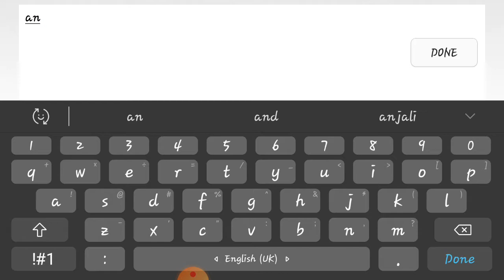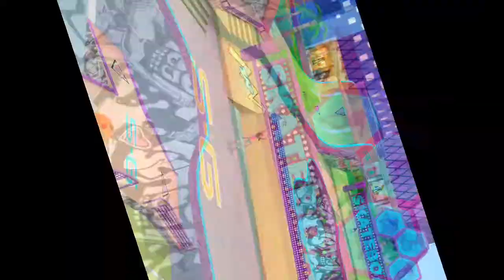First game play of city Scaters go check it out